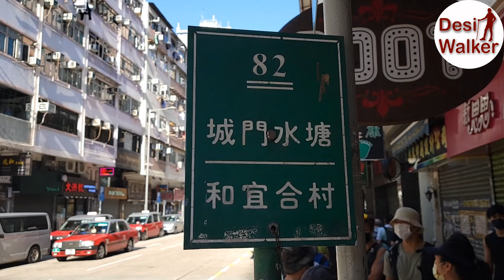Tai Mo Shan | Maclehose sec 8 | Desi Walker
Height: 956M
The Highest Peak in Hong Kong
15 kms - 3:45 minutes
started from Shing Mum Reservoir and finished at Route Twisk